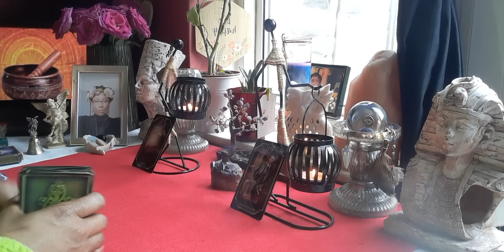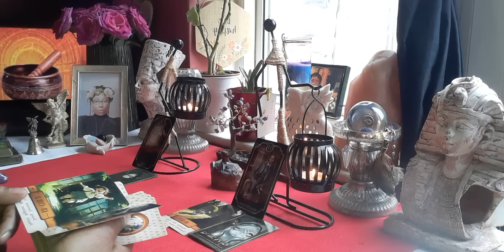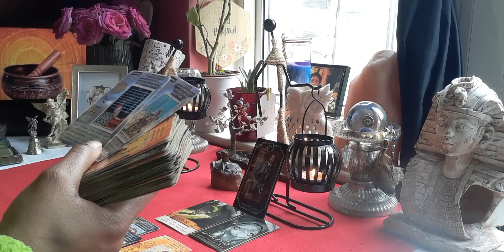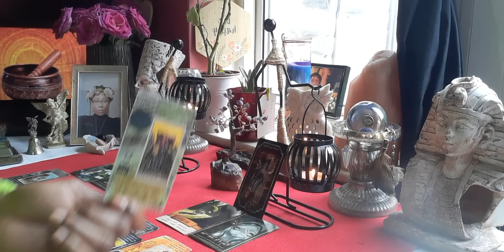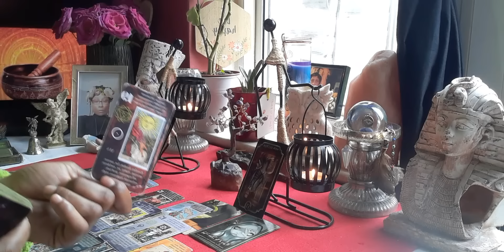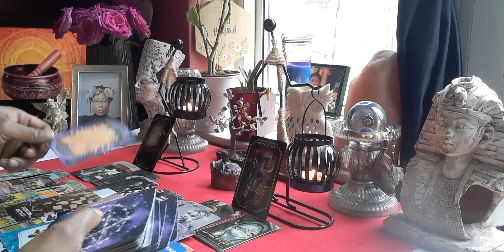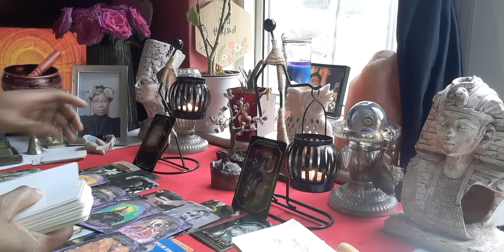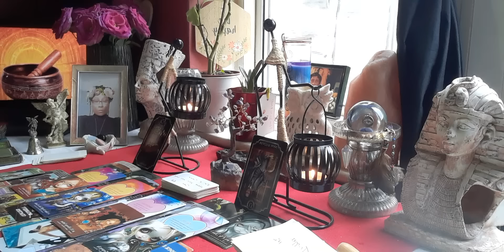Virgo♍This Person Seems Desperate, Casting Love Spells🤬 Coming Towards You👀BEWARE ⚠️